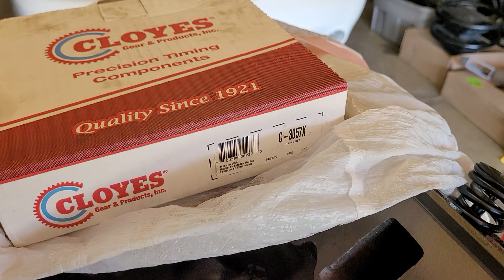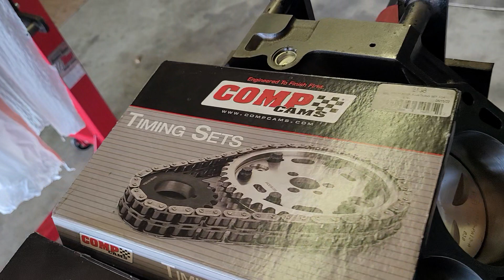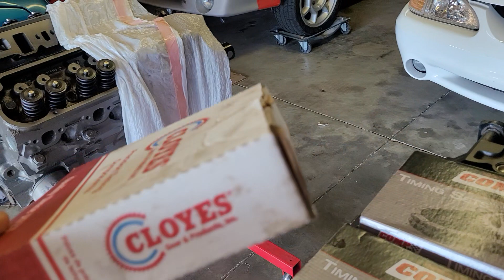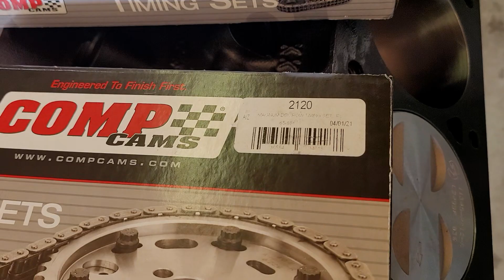1993 Mustang Cobra engine build, (Don't Cheap on That Chain)!!! project field Snake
Some things I've found out about 302 Timming chains!!